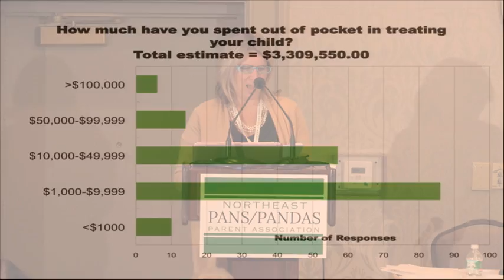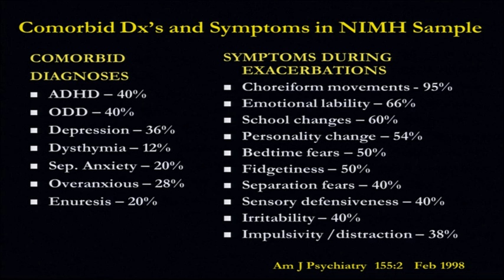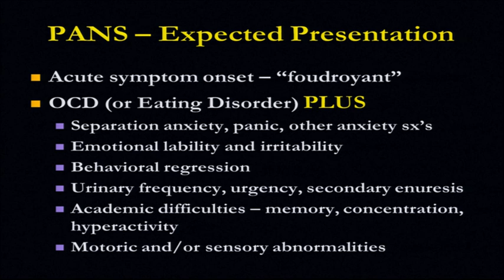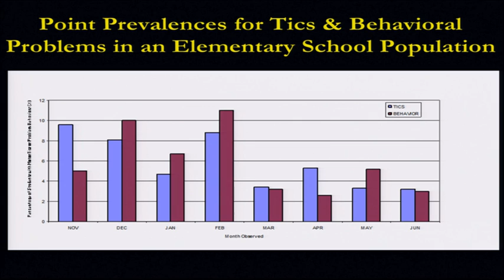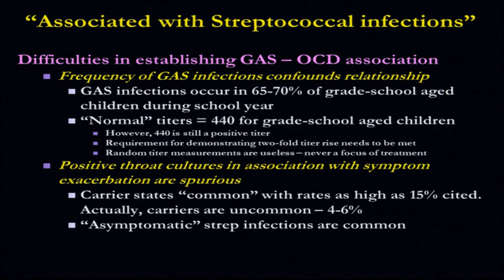November 2013 Conference - Dr. Susan Swedo NIMH- 6 min summary on PANDAS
A 6 minute brief summary of Dr. Susan Swedo's and opening remarks from the NE PANS/ PANDAS Parents Association Conference November, 2013